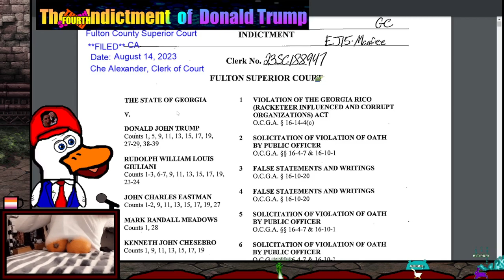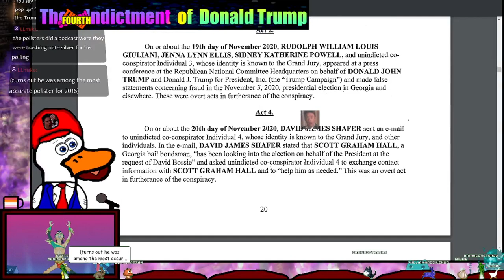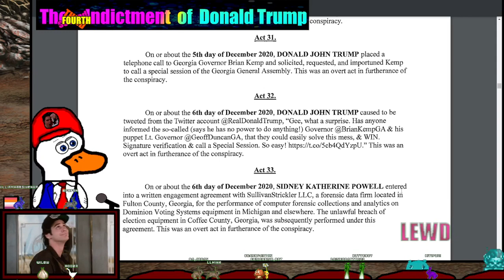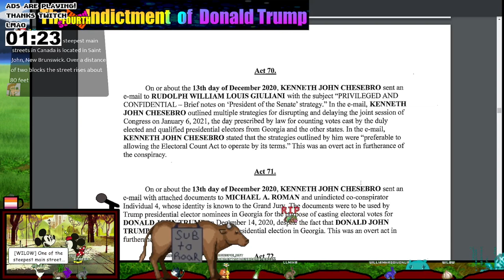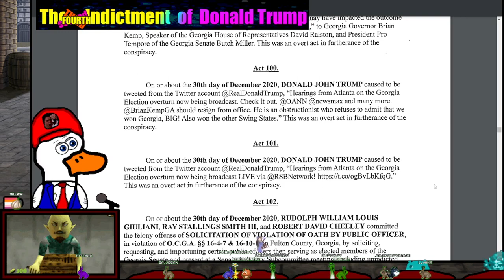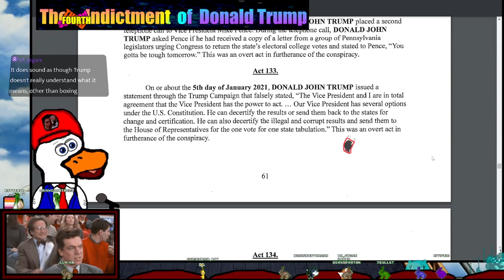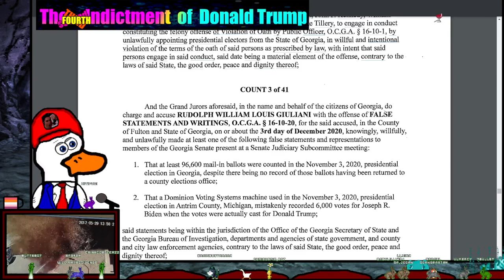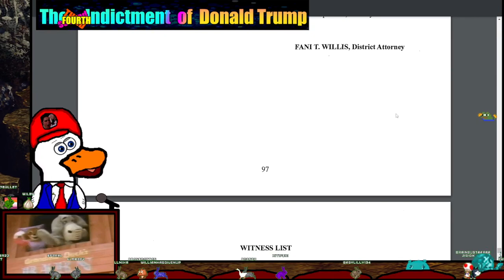Roardiobooks - The [fourth] Indictment of Donald Trump (COMPLETE)